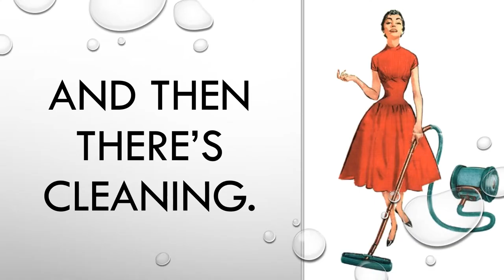Christine Lindsay, Author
Irish-born Christine Lindsay is the author of multi-award-winning Christian fiction and non-fiction. Readers describe her writing as gritty yet tender, realistic yet larger than life, with historical detail that collides into the heart of psychological and relationship drama. Christine's books have garnered the ACFW Genesis Award, The Grace Award, Canada’s The Word Guild Award (Twice), the READERS’ CHOICE AWARD, and was a finalist twice for Readers’ Favorite and the Selah Award.

This author’s non-fiction memoir Finding Sarah Finding Me is the true-life story that started this award-winning career in Christian fiction, non-fiction and speaking ministry. and follow her Amazon Page.